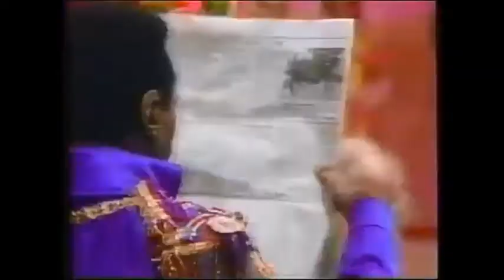Zoobilee Zoo Bill Sees Stars